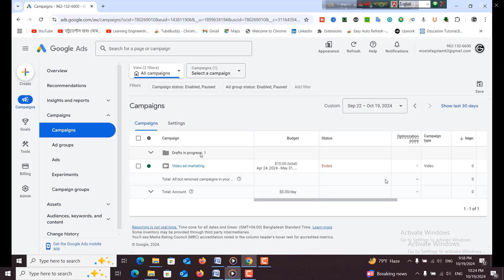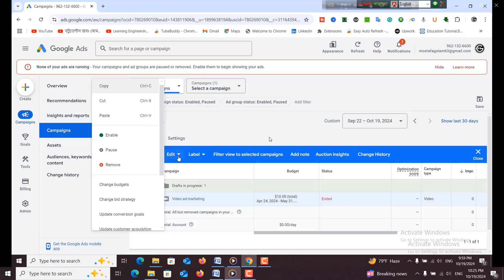How to delete campaign | campaign on Google ads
How To Delete Campaign On Google Ads Tutorial
How to Remove Google Ads Campaign | Hide Deleted Adwords

How to Delete Campaign on Google Ads
How To Remove Campaign From Google Ads | How To Delete Or